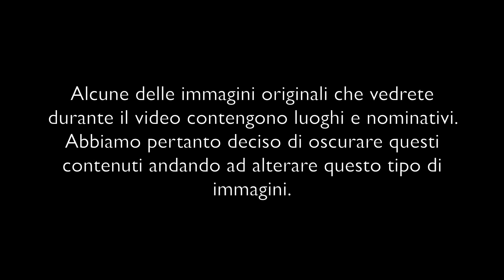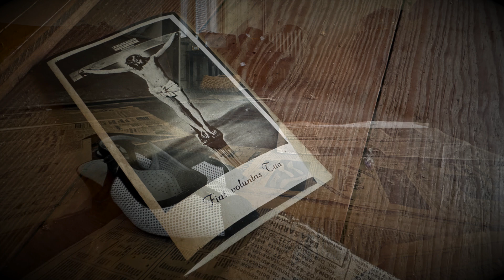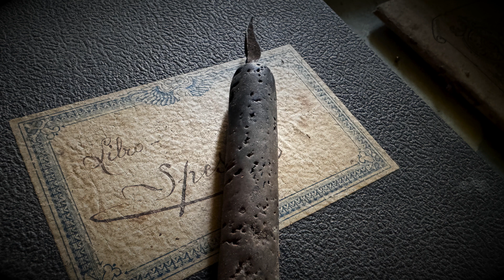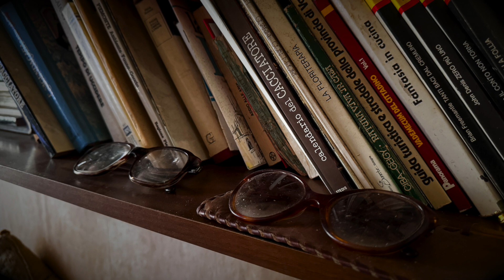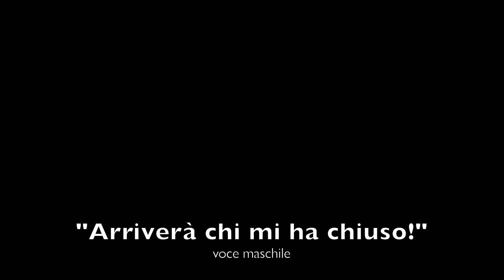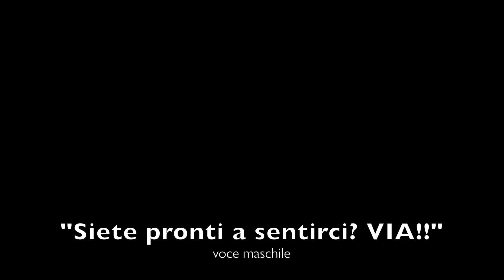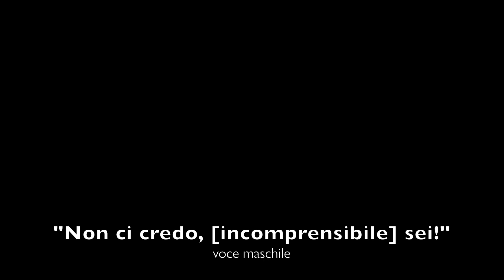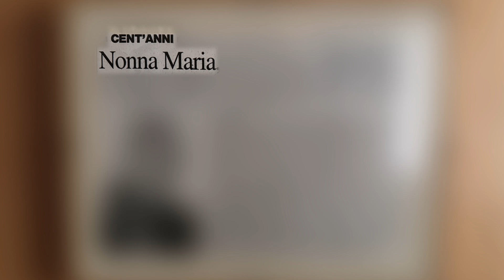Villa della Centenaria - indagine 08/07/2024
Siamo entrati in una casa che, a giudicare da alcuni dettagli, avrà circa 300 anni di storia ed era molto probabilmente di proprietà della famiglia del marito della donna centenaria. Possiamo solo immaginare quante persone abbiano calpestato i pavimenti di questa casa e quante l'abbiano vissuta.
Un luogo stupendo, con riscontri molto interessanti: una stanza in particolare ci ha regalato oltre all'interazione verbale, l'interazione con una pallina e una sorpresa finale.

Si consiglia l'uso di cuffie/auricolari per un ascolto ottimale degli evp.

E' vietata la riproduzione, anche parziale, in quanto tutte le immagini e i video presenti appartengono ai rispettivi proprietari.

Per la realizzazione delle foto e dei video qui contenuti non è stato infranto l'articolo 614 C.P. in quanto il luogo non è abitato, adibito ad attività ed utilizzato. Inoltre non sono stati effettuati danneggiamenti su beni o cose.